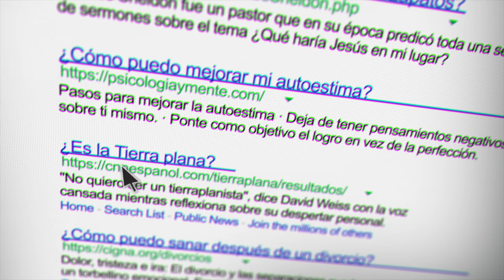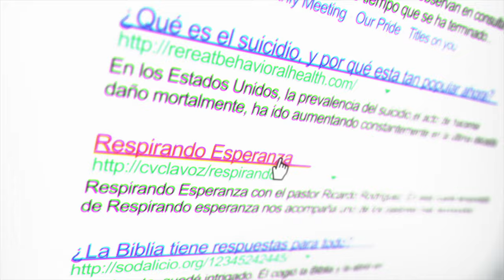¿Debo seguir perdonando a alguien que me hace daño? | Respirando Esperanza con Ricardo Rodríguez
Perdonar es muy difícil. No es tarea fácil. Y menos cuando esa persona te sigue haciendo daño...

Te invitamos a escuchar esta cápsula para que responda a esta gran inquietud y traiga paz a tu corazón. 🙏❤️

CVCLAVOZ es una iniciativa de Christian Vision (CV), un ministerio global con la misión de evangelizar a las naciones. CVCLAVOZ es una parte clave del trabajo de CV para movilizar y equipar a los cristianos en LATAM.